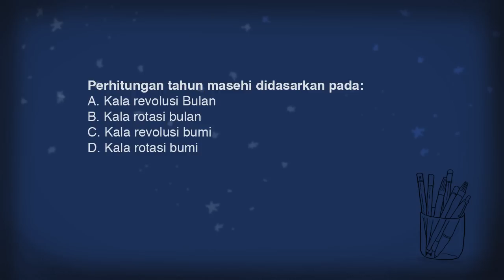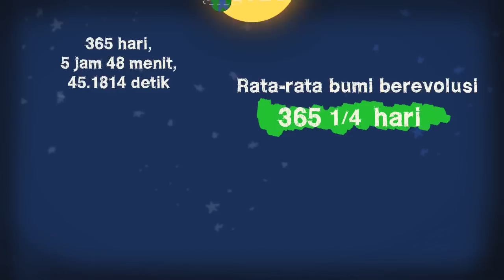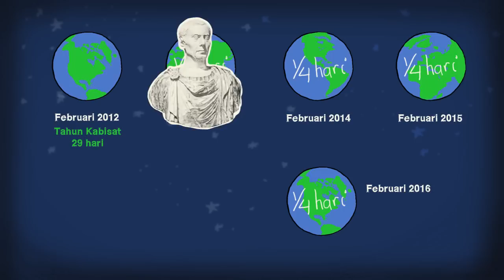SD Matematika - Dasar Perhitungan Tahun Hijriah dan Tahun Masehi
Video ini menjelaskan mengenai asal usul dan dasar perhitungan kalender tahun Masehi.
Apa bedanya dengan perhitungan kalender tahun Hijriah? Simak terus Inibudi untuk mengetahuinya di video selanjutnya!